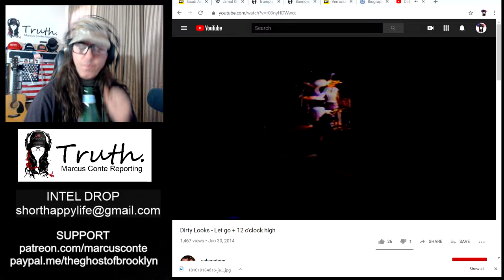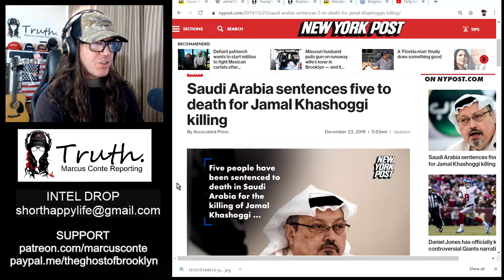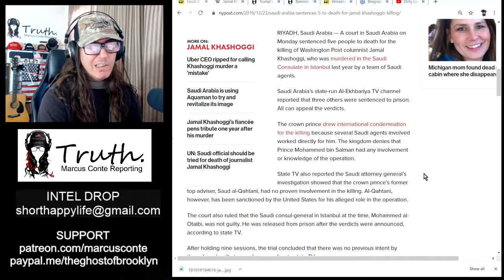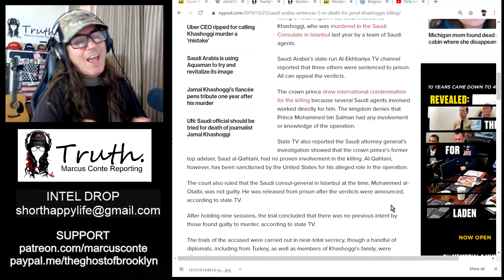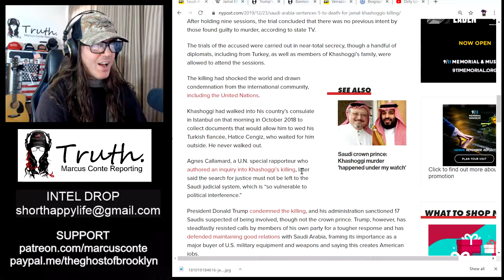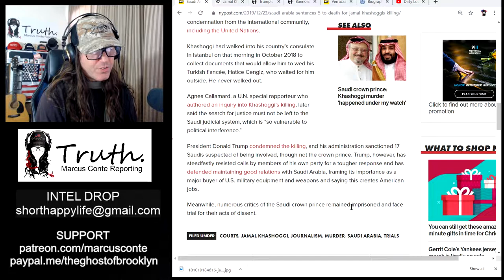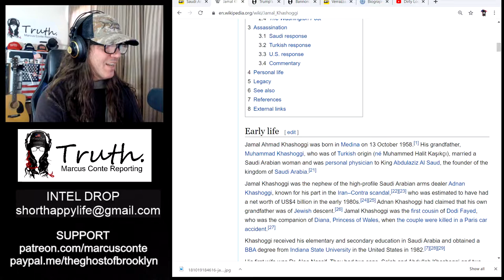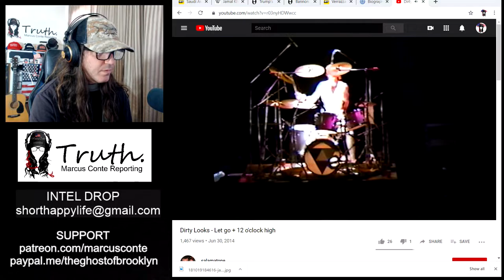Saudi Arabia Sentences Five to Death for Jamal Khashoggi Killing